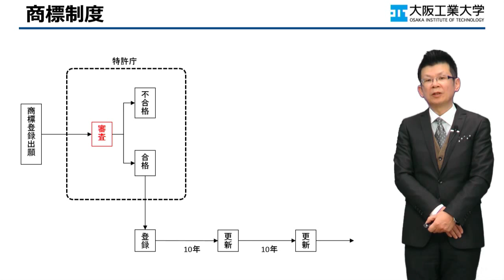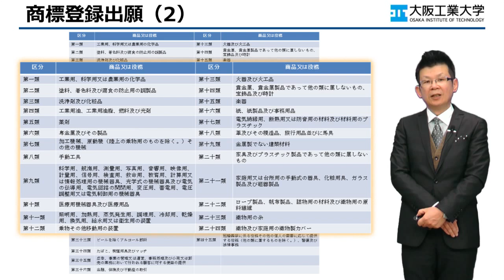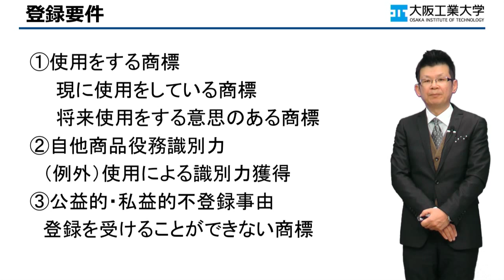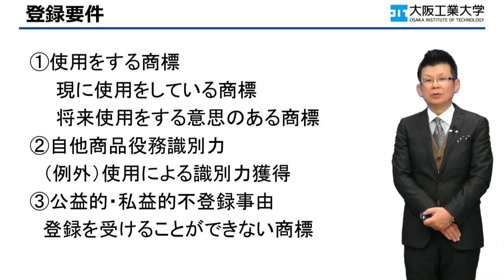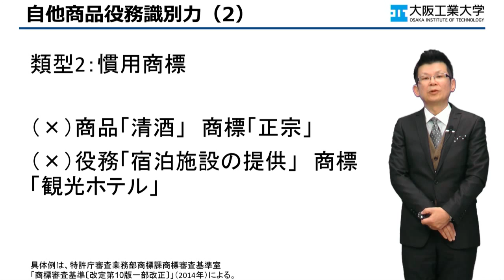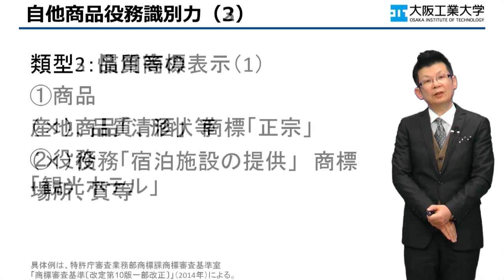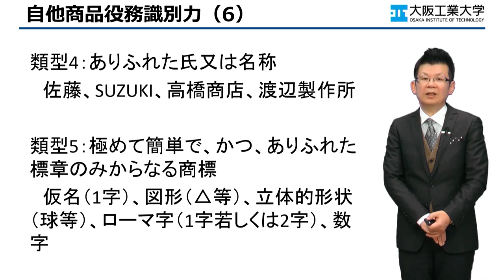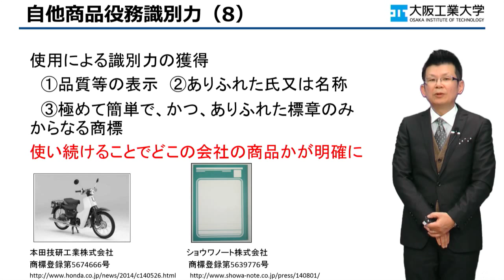ga037 04 05